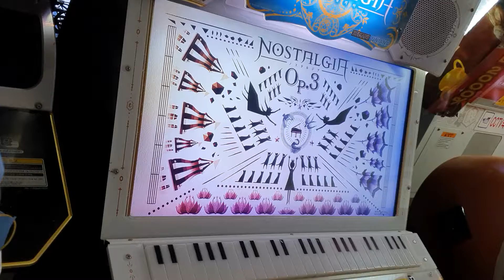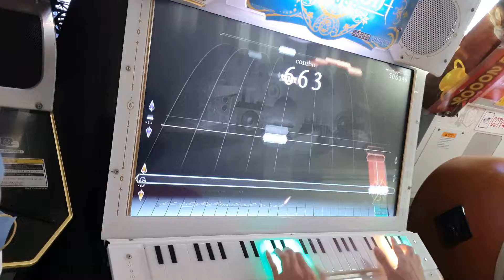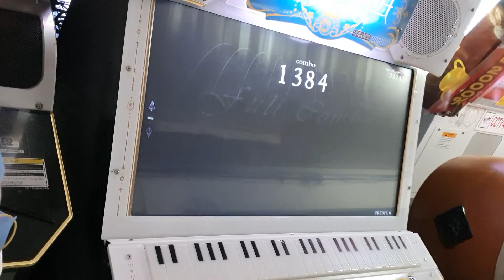[Nostalgia] 神話に芽吹く(Expert) 997K FC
Player : Sol